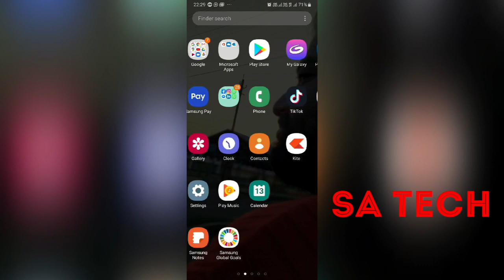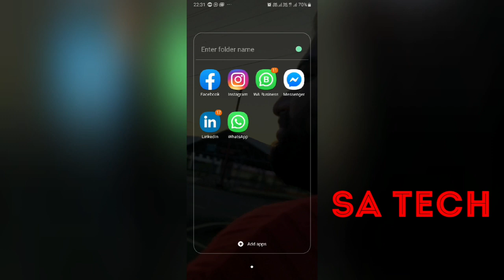How to Hide Chats On WHATSAPP in Hindi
In this video i describe how to hide chats on WHATSAPP in hindi